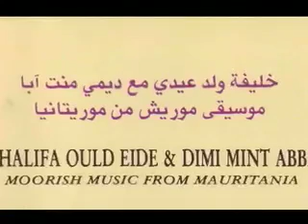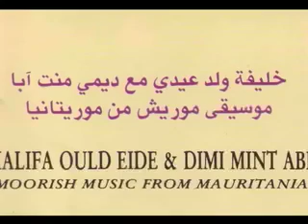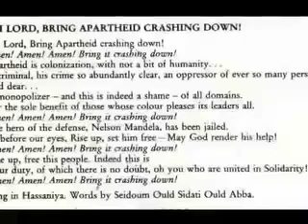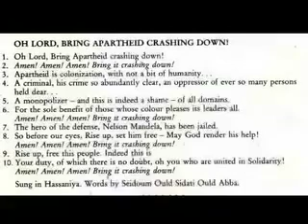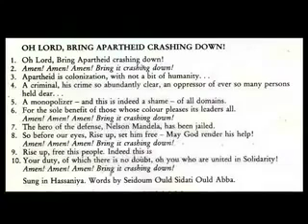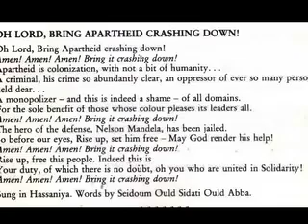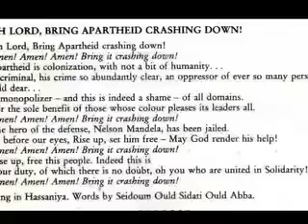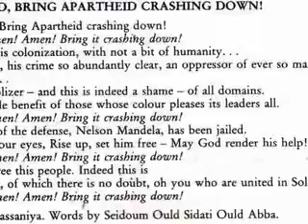Oh Lord Bring Apartheid Crashing Down.- Khalifa Ould Eide&Dimi Mint Abba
Moorish Music from Mauritania  1990
World Circuit WCD 019 Produced by Nick Gold and John Hadden
Backing Vocals:Fairuz Mint Seymali&Garmi Mint Abba
Photos:Diana Stone.Lance Williamson,Jak Kilby,